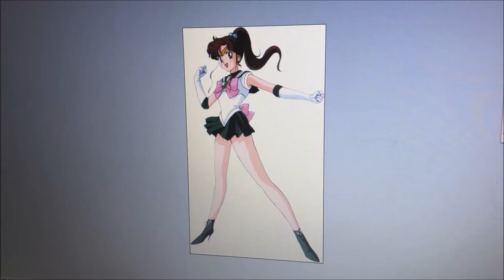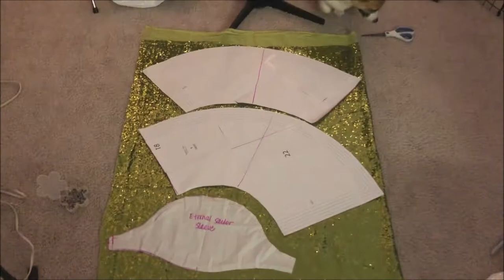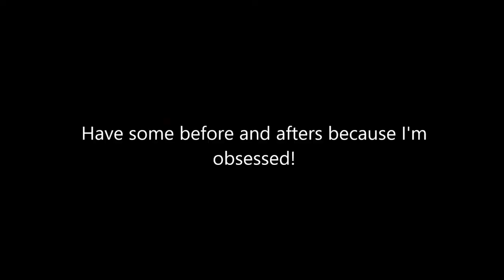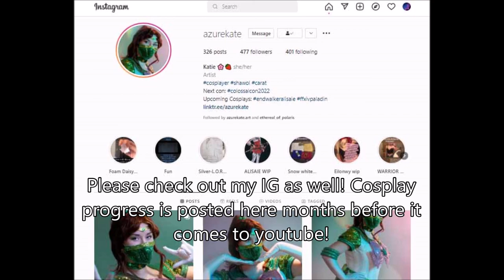Cosplay Timelapse- Sparkly Eternal Sailor Jupiter!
This is a hefty timelapse and slightly cringey video about my working on my new sparkly Eternal Sailor Jupiter cosplay! I worked on this off an on over about a month leading up to the con I debuted it at, which was Ohayocon 2022 in Columbus, OH! Please check out my IG as well, I post progress there sometimes in posts but all the time in my stories, so my cosplays in progress are seen there months before I finish any videos like this!

This cosplay was made following Hazariel Costume's lessons on Class101! I altered it of course to be an eternal version, but the patterns offered from the class are wonderful and she is such a good teacher. I highly recommend taking her class, whether you want to use sequins are not! Her class offers an option to have pre-measured fabric for basic Sailor Moon sent to you to accompany the class, and while it has a hefty price tag, it is well worth the result and patterns that come with it! Not to mention she is present on the website and responds to comments/questions within a day or two, which was great. The class occasionally goes on sale as well!

I also highly recommend CatziasCollectibles on etsy, who has hooked me up with great sailor tiaras since 2015! I have probably 4 from her, once of which was custom made for me!

Wig from Cosplayware! They have a Crystal version as well but I went for the darker one like from the 90's version. All I did was cut the bangs and curl them a little. The hair tie comes with it too!

Beautiful photos at the end from Kara Mel Photography!